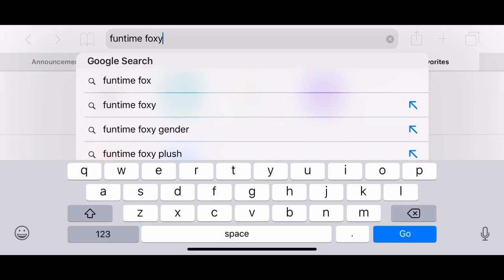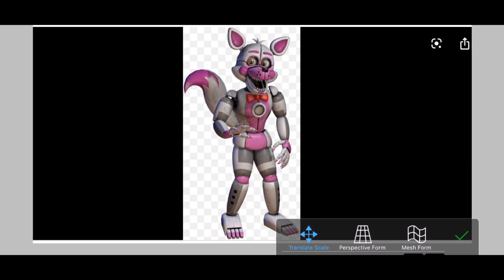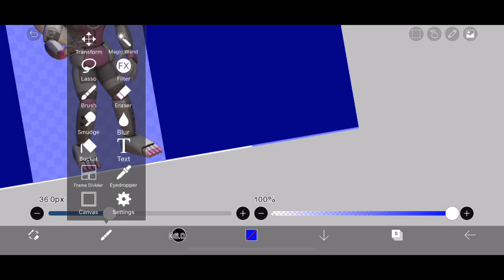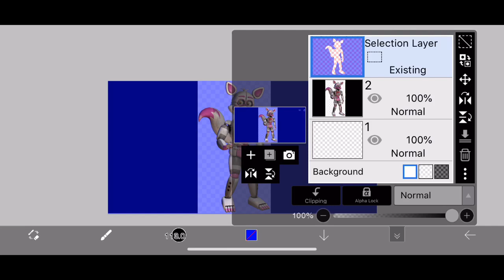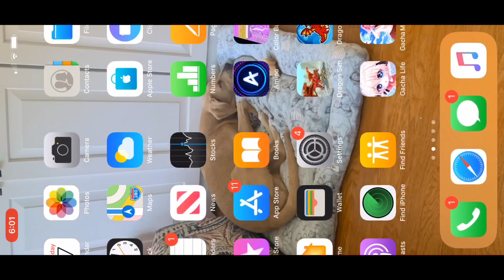How I get the models for actually FNaF